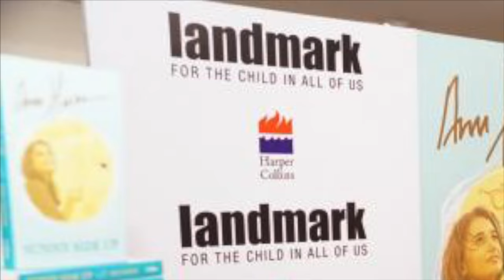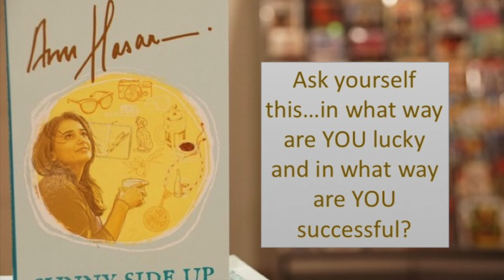How to deal with Failure and Rejection (English Version)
A candid look at a practical approach to dealing with disappointments, failure and rejection